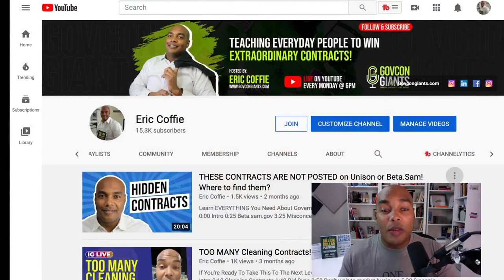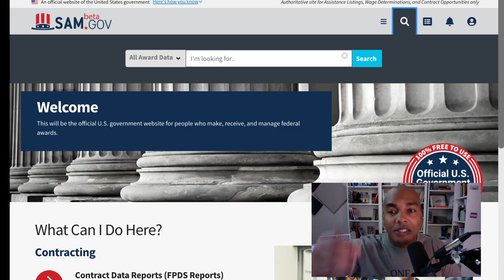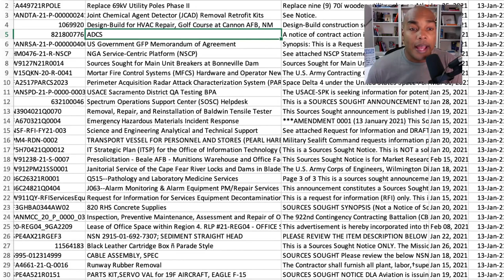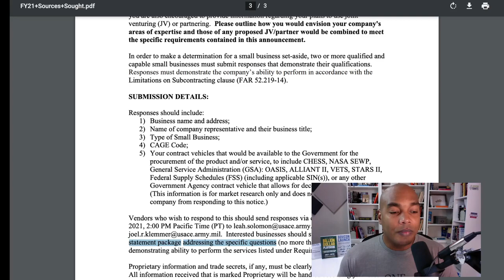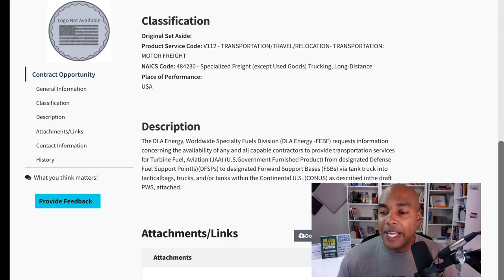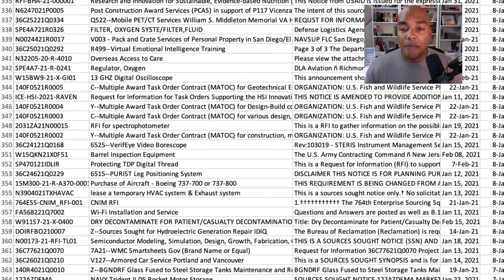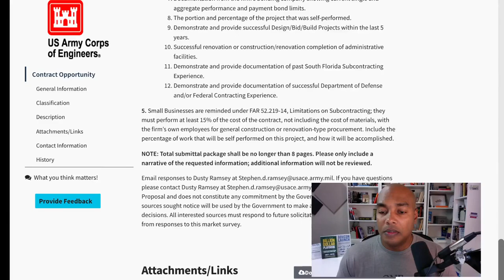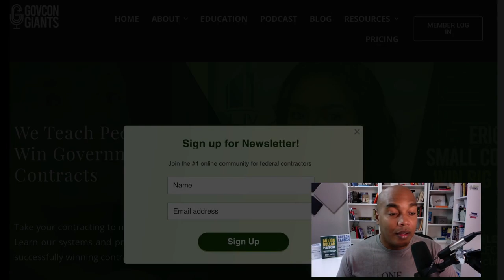LATEST Bid Opportunities for 2021 on Beta.sam